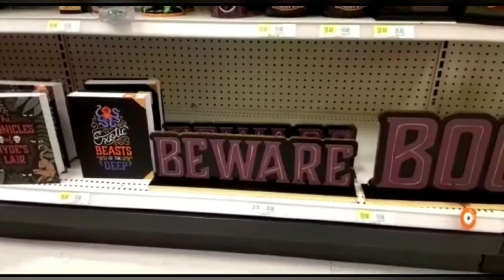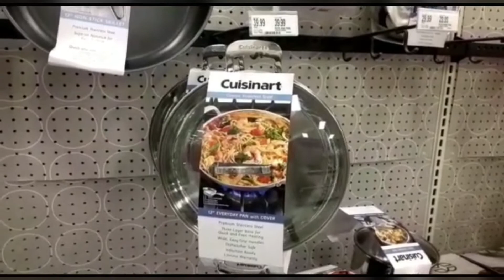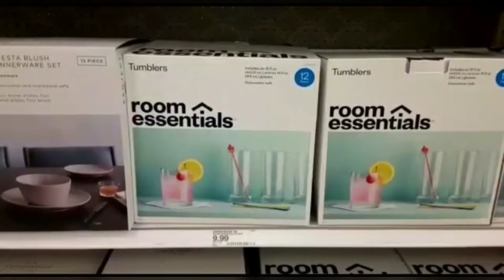Shopping At Target || Halloween || Shopping With Mani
Hey Guys here's a video on shopping At Target
more videos on Shopping at Various stores